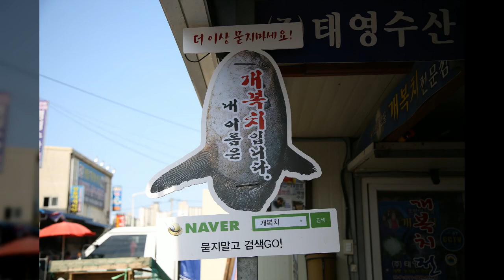죽도시장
1만8천개 이상의 다양한 컨텐츠들을 목록별로 구분하여 재생목록에 정리하였습니다.

1. Youtube, Pixabay, 공유마당에서 제공하는 음악과 사진들을 이용한 컨텐츠.
2. 일상이 담긴 Shorts 영상.
3. 플랫폼 기획 전반.
4. 랜선 여행 시리즈 - 국내, 전세계 대륙별 컨텐츠
5. 대한민국 역사 시리즈